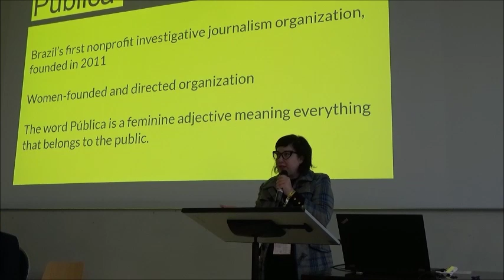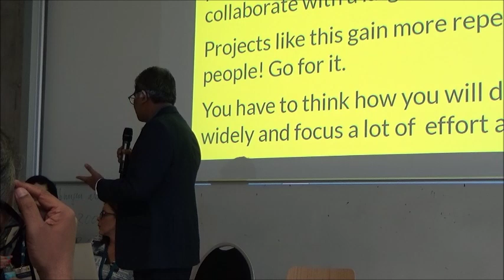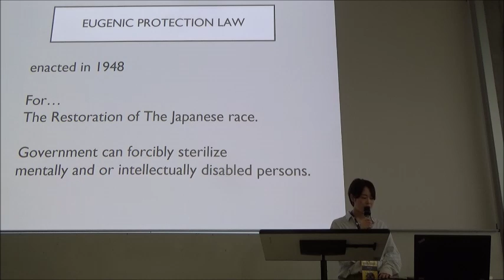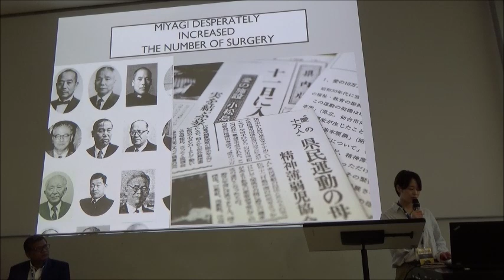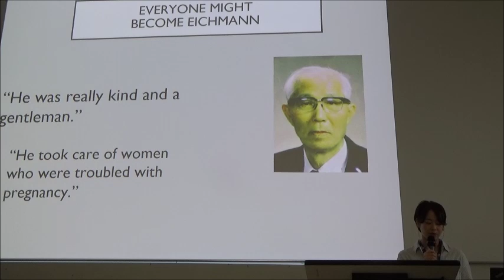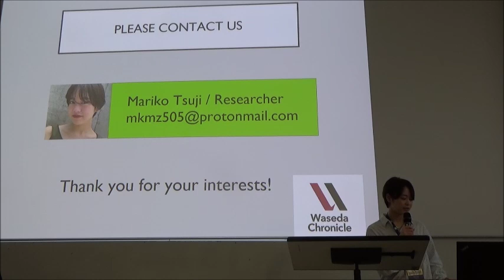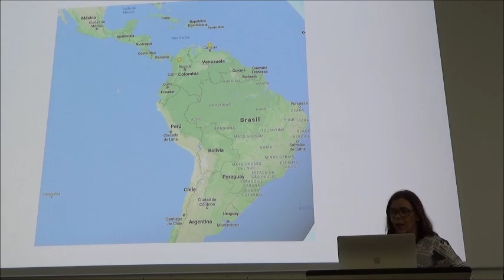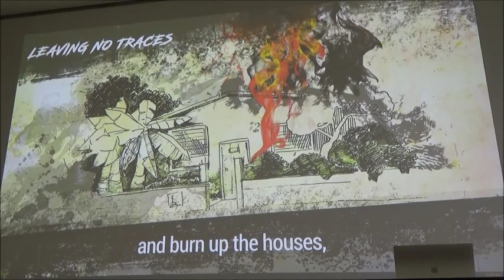20190927【WASEDA CHRONICLE】 Mariko Tsuji 'Human Rights at Home'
【WASEDA CHRONICLE & UPLAN 共同制作】
WASEDA CHRONICLE in 11th GLOBAL INVESTIGATIVE JOURNALISM CONFERENCE